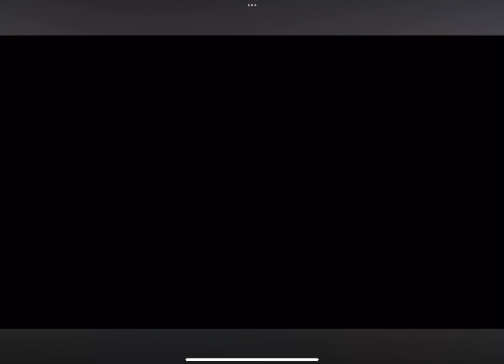this is what heartbreak feels like 1 hour jeonshappyworld